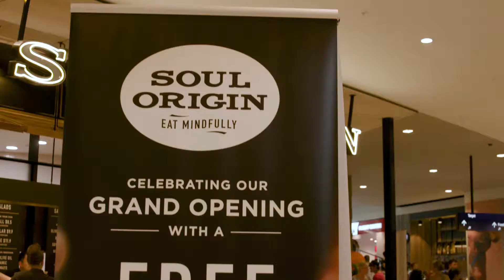Green Hills Free Coffee Day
Fun snaps from our free coffee day and opening in Green Hills, NSW. November 2017.